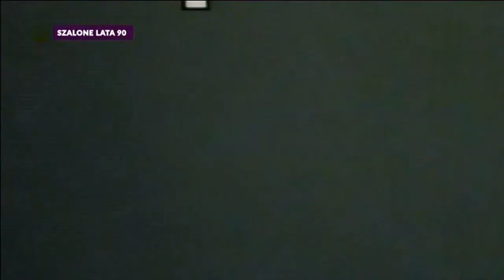Atlantis - Hej Boys!